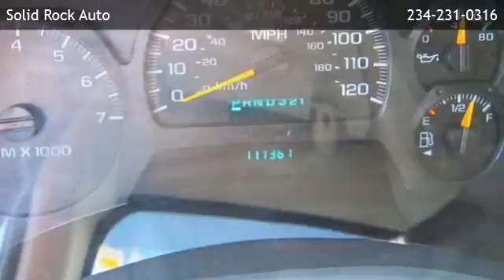2004 Chevrolet TrailBlazer EXT LS 4X4 - Ravenna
Solid Rock Auto
 is offering a 2004 Chevrolet TrailBlazer EXT LS 4X4 in Garrettsville, OH.

Stock Number: V048
Engine: 4.2L
Transmission: Automatic
Exterior Color: BURG
Mileage: 117361

Automatic 4.2L Four Wheel Drive Driver Adjustable Lumbar Front Reading Lamps Passenger Vanity Mirror Pass-Through Rear Seat Rear Reading Lamps 3rd Row Seat Bucket Seats Universal Garage Door Opener Driver Vanity Mirror Automatic Headlights Daytime Running Lights Fog Lamps Intermittent Wipers Tow Hitch Privacy Glass Gasoline Fuel Power Door Locks Power Outlet Power Steering Power Windows Adjustable Steering Wheel Child Safety Locks

Solid Rock Auto
9995 St Rt 88
Garrettsville,OH 44231